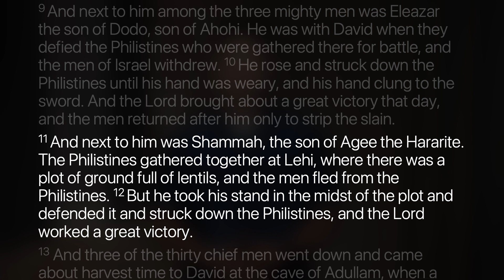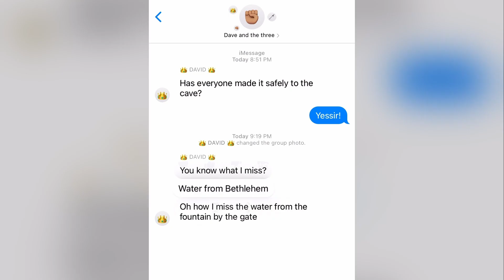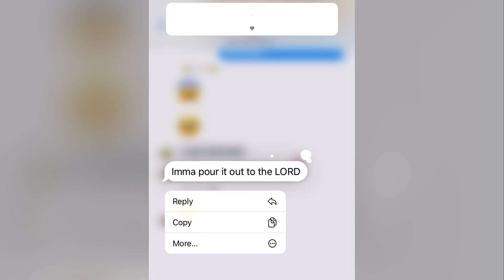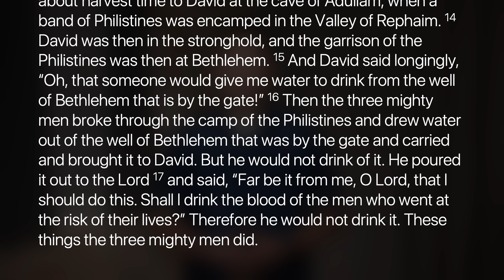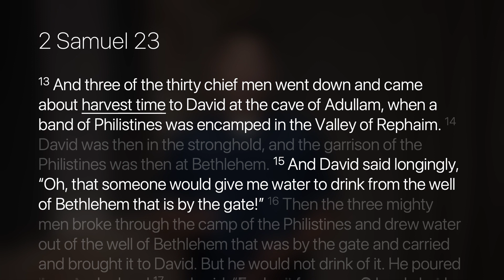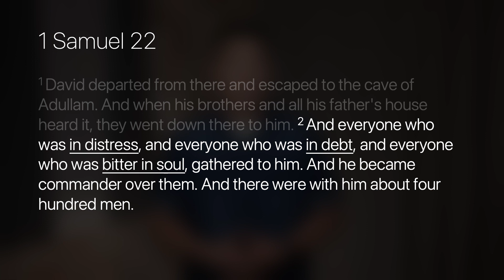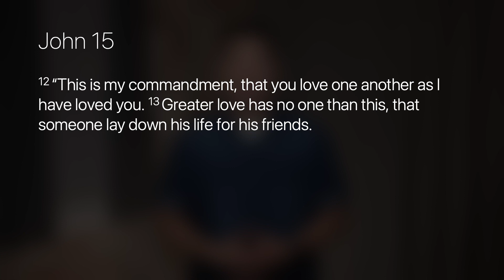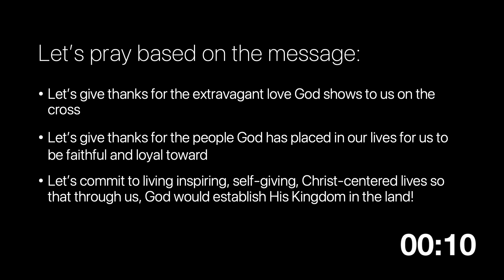Friendship | What We Need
This week we heard a message on 2 Samuel 23 about the friendship of King David and his mighty men.  We see a story of true friends willing to do anything for their King.  How can we bond together as friends to love God and love people freely and even wastefully just as Jesus did for us?

Join us for A2CN Sundays - For the month of May, we'll be going through a 4 part message series called What We Need. Join us each Sunday at 1PM PST | 3PM CST | 4PM EST